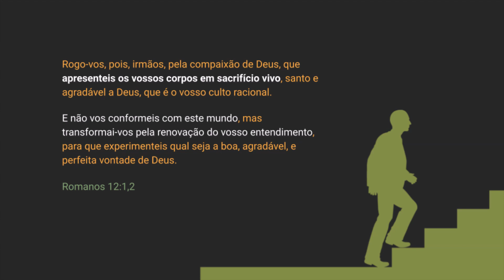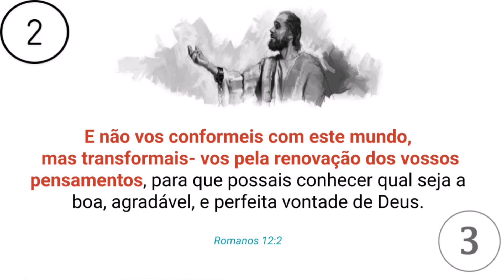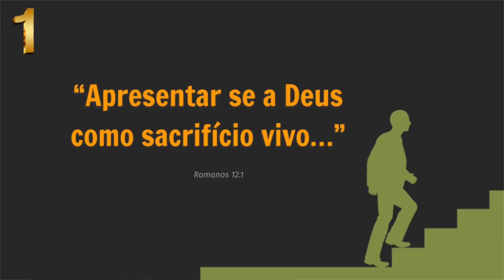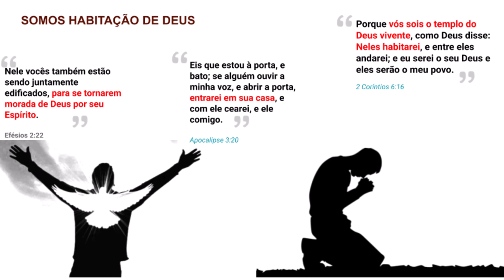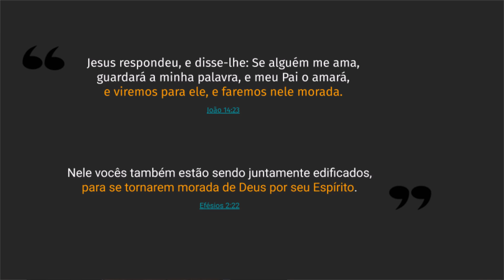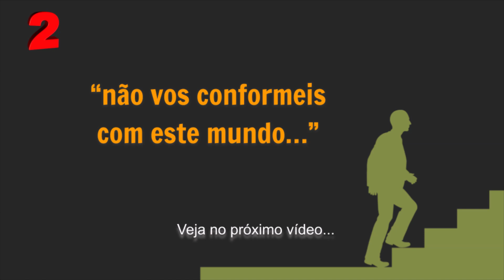Parte 1- TRÊS PASSOS PARA CONHECER A VONTADE DE DEUS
Esse é um pequeno estudo bíblico sobre o tema "A vontade de Deus". Abordando "três passos importantes baseados no texto da carta do apóstolo Paulo aos Romanos no capítulo 12 e nos versículos 1 e 2 para conhecer a Vontade de Deus. Esse vídeo é a "parte 1" de um total de "3 partes".